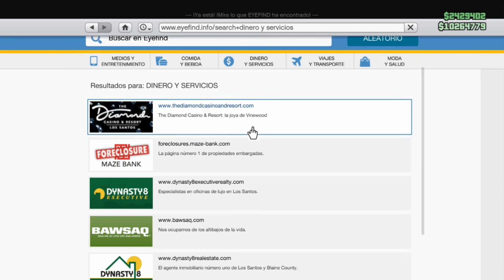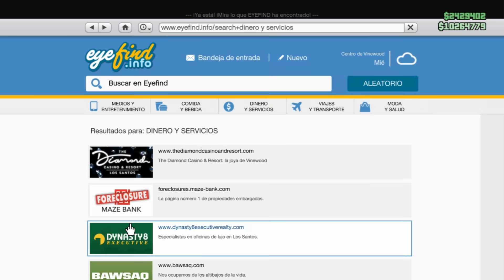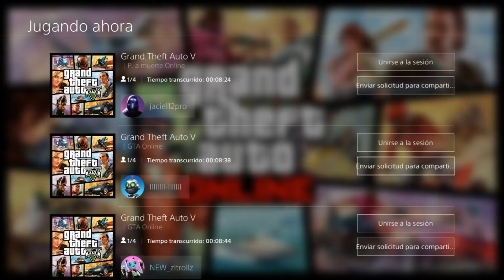NUEVO METODO COMO PASAR COCHES A AMIGOS MUY FACIL Y MASIVO GTA V ONLINE - PS4-PS5-XBOX- AFTER PACHT